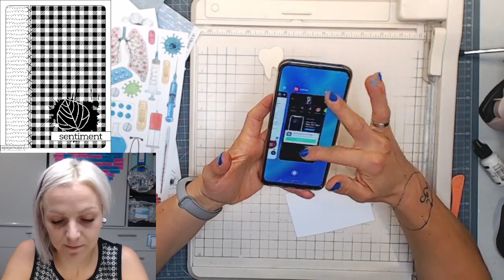Zmagania mapkowe nr 127 - 22.07.2021 r. - KARTKA - PODZIĘKOWANIE DLA DENTYSTY / STOMATOLOGA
★★ Rozwiń opis! ★★

★ Jeżeli podobało Ci się to nagranie, koniecznie zapisz się do newslettera po przypominajki i prezenty

Co tydzień wysyłam napisy do projektów scrapbookingowych, które możesz wykorzystać zarówno do celów prywatnych, jak i komercyjnych.
Nie wymagam przypisania. Jeśli o mnie wspomnisz, będzie mi miło :)

W każdy czwartek o godz. 20:30 tworzymy na żywo:
Stwórzmy coś razem ;-)

Jeśli nie chcesz tworzyć, wpadnij  porozmawiać na tematy okołoscrapbookingowe.

Mapki scrapbookingowe to schematy, według których umieszczane są elementy i ozdoby na kartce / projekcie. Zmagania mapkowe są dla Ciebie, jeśli:
➡️tworzysz inne projekty scrapbookingowe niż kartki i chcesz nauczyć się kompozycji właśnie w kartkach / zaproszeniach;
➡️dotychczas tworzyła(e)ś kartki tylko kwadratowe lub tylko podłużne i chcesz przełamać się do tworzenia kartek o innych proporcjach boków;
➡️nigdy nie tworzyła(e)ś kompozycji bazując na mapkach i chcesz sprawdzić, czy mapki to coś dla Ciebie;
➡️potrzebujesz "kopniaka" do tego, by regularnie tworzyć =)
➡️chcesz zobaczyć różne interpretacje tego samego schematu, czyli jak inne osoby dobierają ozdoby i dodatki w swoich pracach;
➡️chcesz pobawić się wspólnie z innymi członkami grupy, nawiązać relacje i zwyczajnie dobrze się bawić, a przy okazji uczyć się nowych umiejętności =)

Zasady są proste:
⭐wykonaj pracę według mapki z danego tygodnia;
⭐opublikuj pracę pod postem o danej mapce na grupie Facebookowej "Eunika Jedynak inspiruje 💙".
Zmagania mają na celu wspólną naukę, mobilizację oraz dobrą zabawę =)

Buziak za czytanie opisów na YouTube!  :*